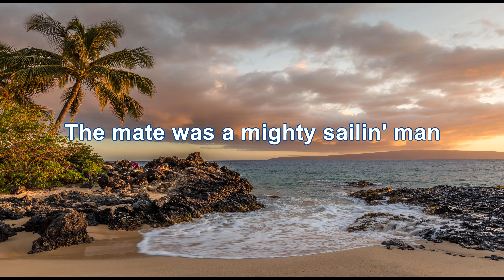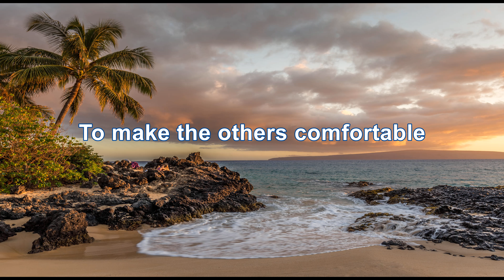Gilligan's Island - The Wellingtons (4K/Lyrics)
This song really doesn't need lyrics. Music is Music.